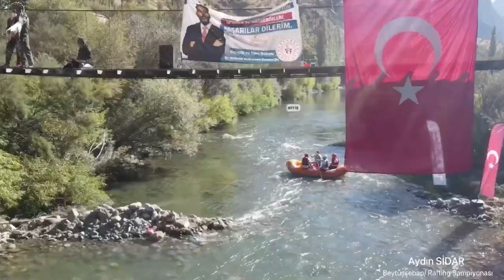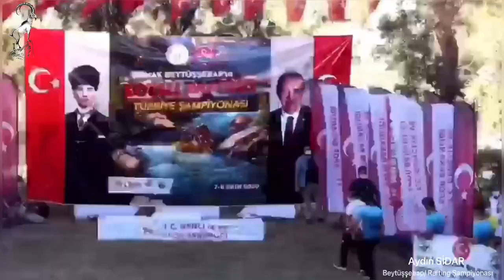Şırnak Beytüşşebap Rafting Şampiyonası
Şırnak Beytüşşebap Türkiye Kotalı Rafting Şampiyonası